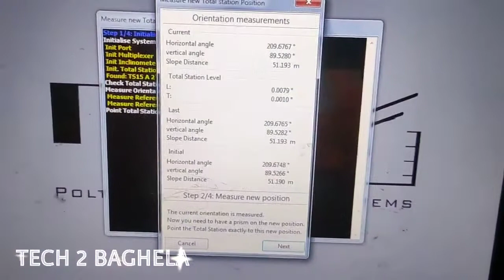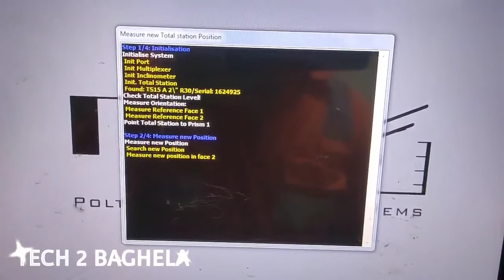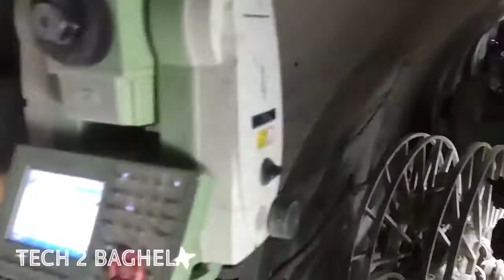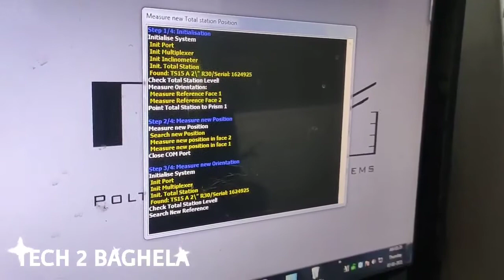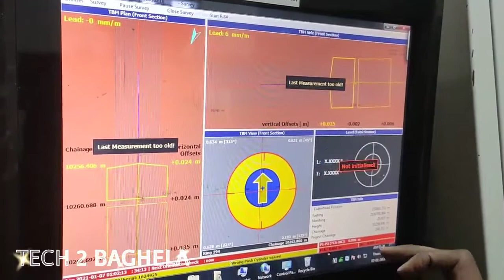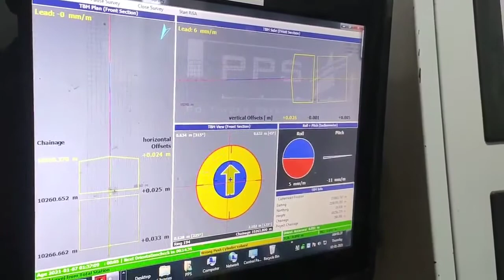TBM Tunnel Laser shafting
यह laser शिफ्टिंग का वीडियो काफी लोगों ने इसकी  डिमांड की थी अगर आप कोई वीडियो चाहिए तो कमेंट में बताएं कोशिश करेंगे कि आप तक पहुंचाने की
धन्यवाद